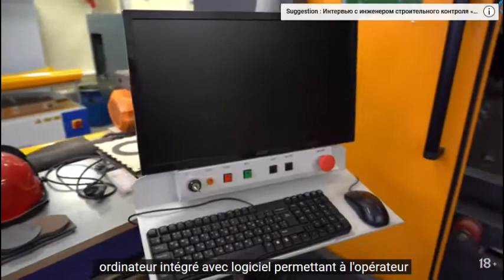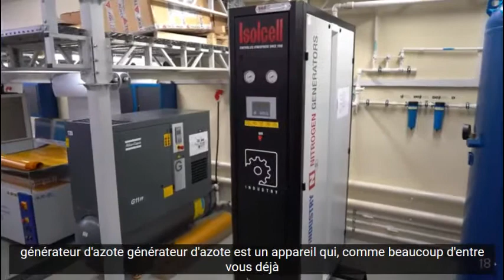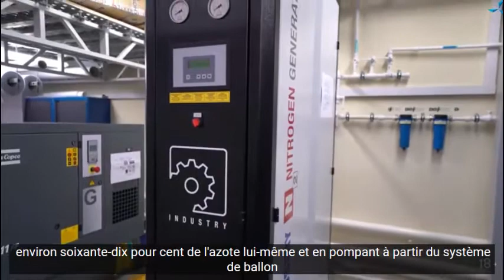Capacités du site expérimental Sovelmash au début de 2021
La capacité du secteur d'essais de "SovElMash" au début de l'année 2021 À ce jour, au début Avril 2021, "SovElMash" dispose de sa propre capacité, situées dans les ateliers de bobinage et de fonderie, sur le territoire du laboratoire d'essai de haute précision, ainsi que sur le secteur d'essais.

Le chef du département d'information et d'analyse de "SovElMash" Aleksandre SOUDAREV a effectué une visite guidée du secteur d'essais et en a parlé en détail.  À l'heure actuelle, le secteur d'essais est représenté par les équipements suivants :

- Un refroidisseurs pour l'équipement connecté, notamment un grand complexe laser et des systèmes de machines de charge. - Un grand complexe de découpe au laser  - Un systèmes de stockage de divers matériaux et outils. - une petite exposition avec des échantillons de moteurs électriques créés par des spécialistes de "SovElMash" ;

- Un système d'alimentation et de distribution de gaz.  Le grand complexe laser est présenté sous la forme d'un ensemble d'installations :

- laser ytterbium à fibre.- grande table laser de type fermé, qui comprend les solutions pratiques suivantes : ordinateur intégré, écrans de protection, éclairage, système de purification et de filtration de l'air, capteur d'oxygène.- petite installation laser nécessaire pour les gravures.

- une installation laser moyenne destinée à la découpe de matériaux non métalliques, à la fabrication d'outillage en plexiglas, en contreplaqué, etc., ainsi qu'à la découpe de l'isolant destiné à la pose dans les rainures des moteurs électriques.

Principaux éléments des systèmes d'approvisionnement en gaz et de distribution de gaz situés sur le secteur :

- compresseur.- récepteurs de volume et de pression différents.- générateur d'azote.

De nombreux processus dans "SovElMash" dépendent du fonctionnement de la station d'azote et de l'air comprimé L'alimentation en azote va à la fonderie et au laser, à l'atelier de bobinage et à d'autres secteurs opérationnels. Selon les besoins, différents matériaux sont coupés en appliquant un mélange de gaz différents. Certains matériaux sont coupés avec de l'air comprimé, d'autres avec de l'azote.

Mais couper certains d'entre eux nécessite une pression accrue et il existe une pompe de surpression ou un autre booster pour cela. Avec ces installations, il est possible de couper sous haute pression sous plus de 6 atmosphères.  Les gaz du système d'approvisionnement sont acheminés par des tuyaux vers d'autres secteurs, y compris le secteur de bobinage, où vous pouvez voir le bloc de distribution de gaz, qui comprend de l'azote et de l'air comprimé.  Vous vous familiariserez avec cette information et d'autres informations intéressantes, en regardant cette vidéo. Et dans les vidéos suivantes, nous vous présenterons d'autres zones de la société. informez-vous sur notre activité et restez à l'écoute pour nos mises à jour !Pour en savoir plus sur SolarGroup et le programme proposé lisez ceci